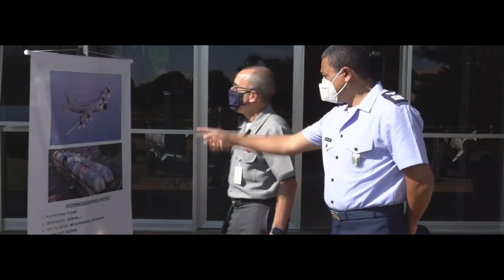O míssil de 278 Km da Força Aérea Brasileira. Uma incógnita!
Em 2014 foi anunciado que os EUA haviam aprovado a venda do AGM-64 Harpoon para a FAB, ao custo de mais de 160 milhões de dólares. Os mísseis viriam para equipar as aeronaves P-3M Orion do esquadrão Orugan. Em 2018 uma comitiva de técnicos da US Navy estiveram no Brasil para realizar a campanha de certificação do míssil, na aeronave P-3M Orion da Força Aérea Brasileira.

Contando com 278 Km de alcance, o Harpoon é um míssil de anti navio, podendo ser empregado a partir de plataformas marítimas ou aéreas. O míssil foi desenvolvido pela Boeing.

Créditos de vídeo: autor desconhecido